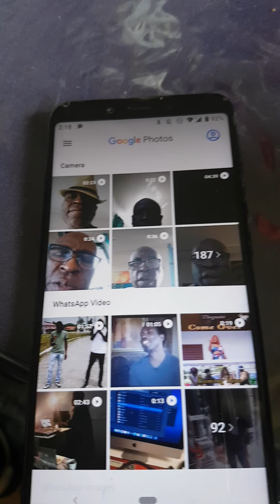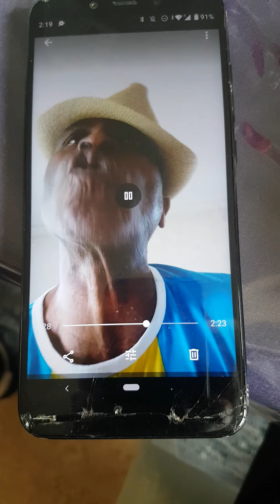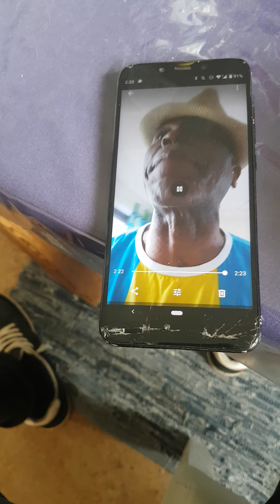MI LUV BATTY BWOYZ...